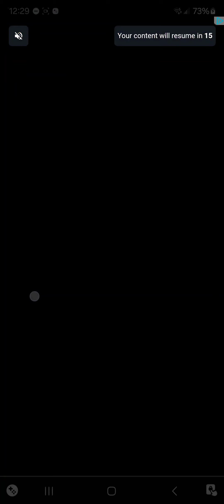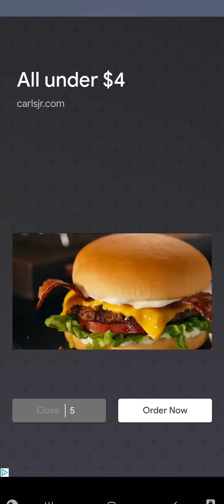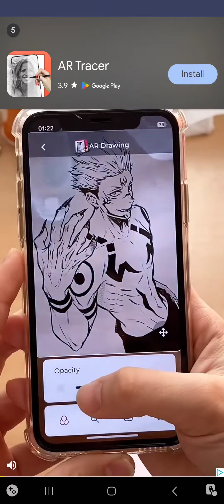dreamdale october 12th 2024, android,